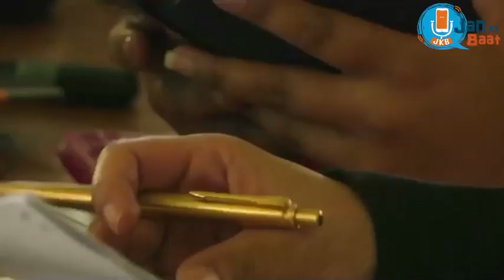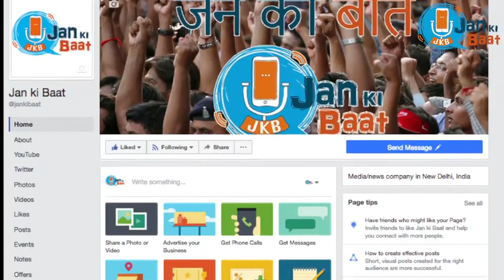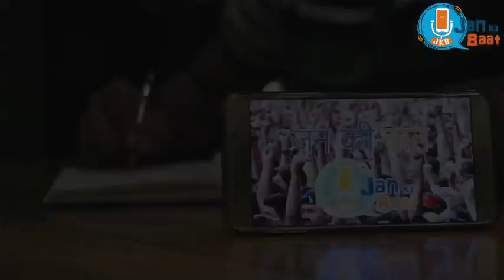Jan Ki Baat Trailer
KEY FEATURES
*Connecting people of public issues through videos.
*International platform of local news.
*Global network of breaking news and views.
*Real time opinion meter.
*Voice of change.
*Tell My Baat through Jan Ki Baat.
*Be a Jagruk Jan and tell your Baat.